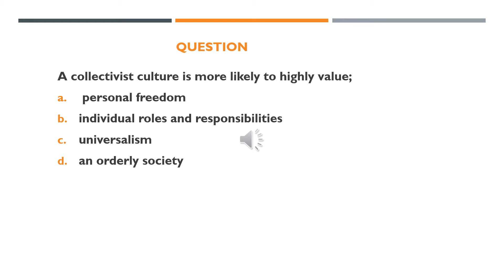Question Of The Day 66 - PHR, SPHR, SHRM-CP, SHRM-SCP Certification Exams